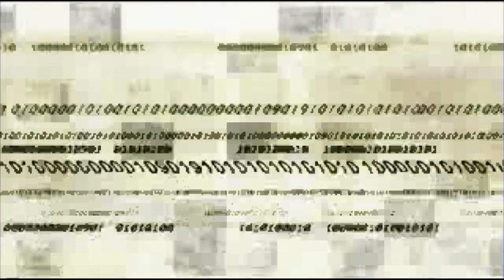Let's Play Tom Clancy's Splinter Cell | Mission 2: Georgian Defense Ministry | T'bilisi, Georgia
The intelligence that Sam gathered from the Police Station about President Nikoladze's ties to terrorist Vyacheslav Grinko led them to go straight to the Georgian Defense Ministry to look for further clues as to the nature of the relationship between the two in hopes of unravelling what Nikoladze really wishes to do with his newly acquired military might.

Sam finds leads to a computer scientist there by the name of Phillipe Masse who Grinko is meeting for some operation planned out for Azerbaijan bearing grim tidings.

Watch now how the tale unravels further.

00:00 Introduction
01:09 Mission briefing
01:37 Interrogate Grinko's driver
14:08 Mission Data (Pause and read)
15:36 Deactive the laser grid
22:26 Record conversation between Grinko and Masse
25:22 Nikoladze's office
32:00 Exfiltration
34:20 Debriefing